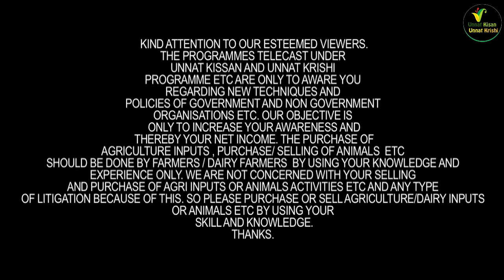यह इन्नोवा डेरी कुंजपूरा करनाल की देशी और साहिवाल गाये जिसके पास जाएगी क़िस्मत के द्वार खोल देंगी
Innova Dairy Farm
Vill.Kunjpura
Distt. Karnal, Haryana